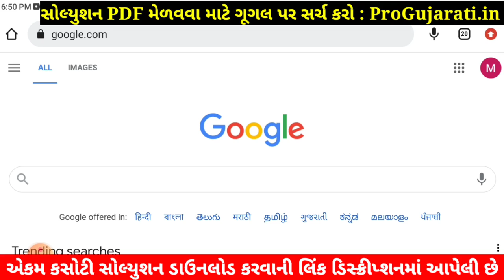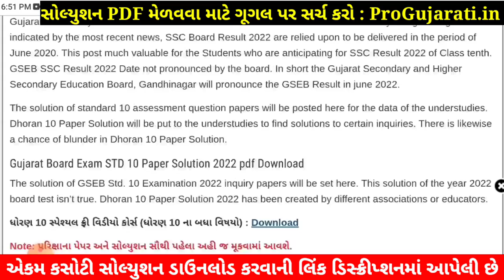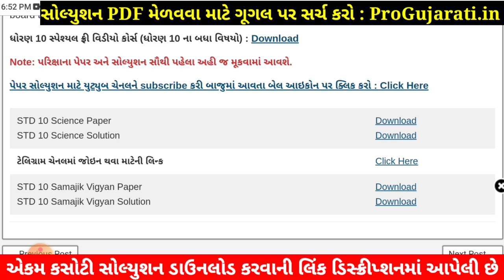STD 10 Science Paper Solution 2022 Ekam Kasoti, STD 10 Science Ekam Kasoti Solution 2022, 10 Vigyan